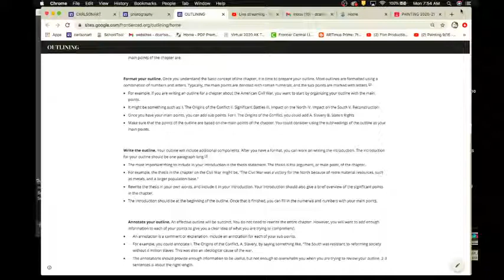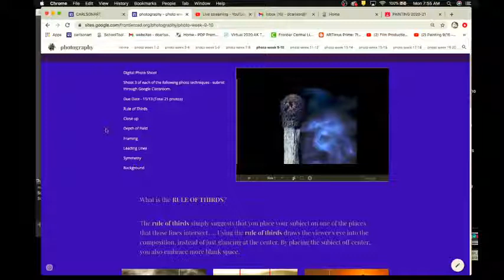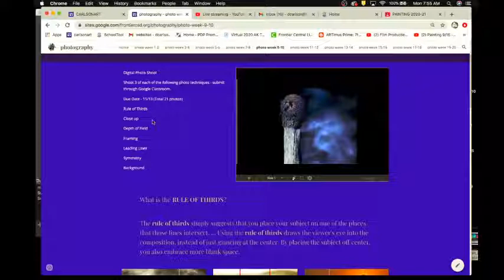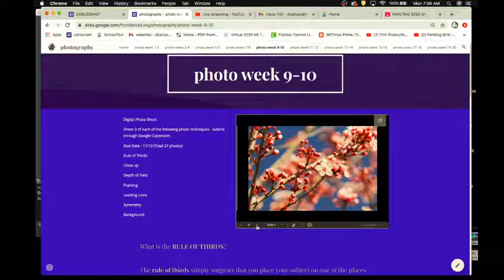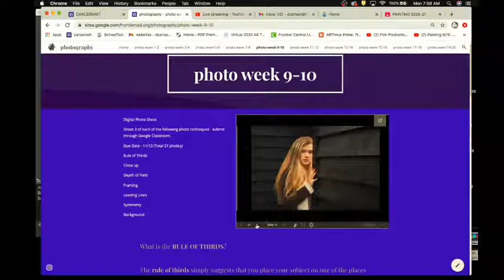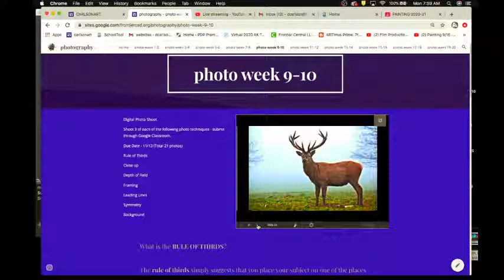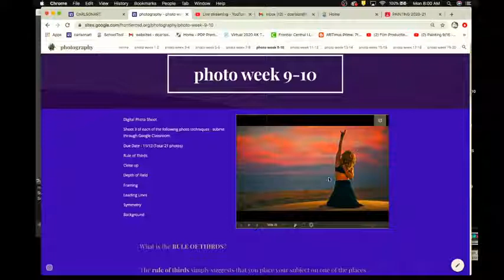Photo Period 2 11/9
Grade quarter 10 weeks closing
Digital Photo work
Outlines
Attendance